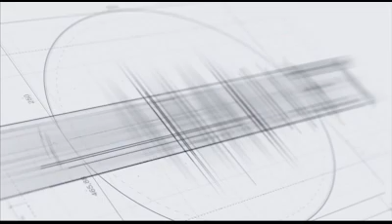Կենդանաբանական այգու աշխատակիցները վնասազերծում են թափառող շներին